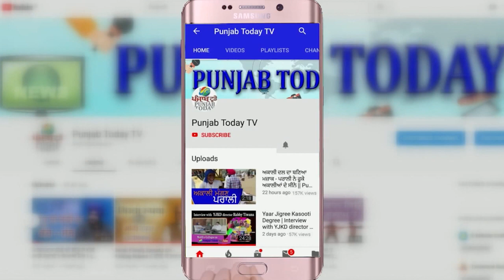अदालत में वकीलों ने जज को ख़ूब लताड़ा I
अदालत में जज और वकीलों की ज़बरदस्त लड़ाई